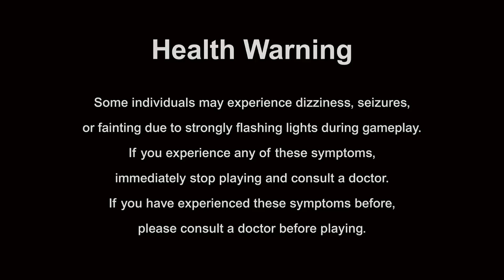Robocop Rogue City One-Liners